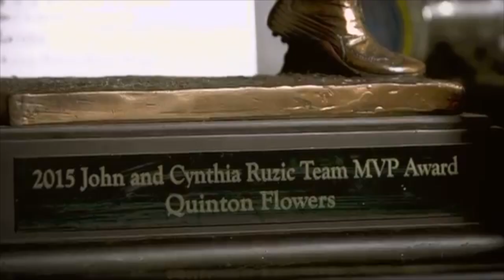What Happened to the Best QB in USF Football History? (Quinton Flowers)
Quinton Flowers is the best QB in USF Football history and is one of the most underrated QBs of the decade, but the story gets even better when you learn what he went through to get to this point. Today we will talk about his inspiring story, his record setting time at USF and why the NFL didn’t work out for the former star. Enjoy!